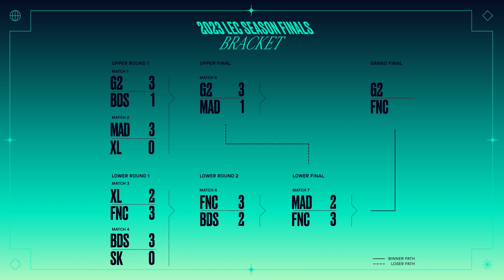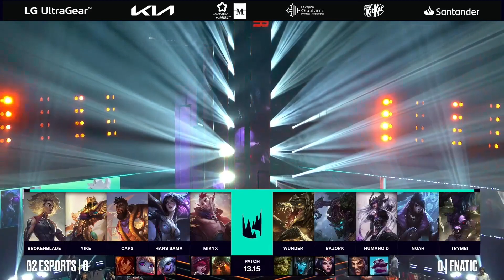[GRAN FINALE] G2 vs FNC | LEC 2023 LoL | Season Finals - Day 8 (Game 1)